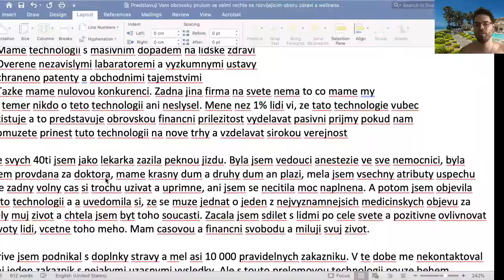Patentovaná technologie a finančně životní příležitost_intro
Video zpracoval: Martin Suchy, Asea Dvojitý Diamant.